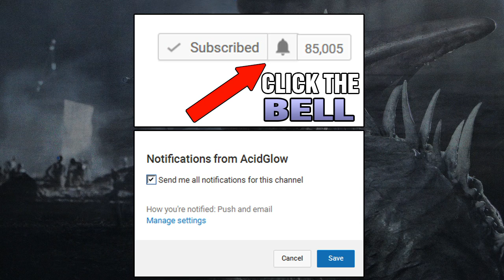WHY DID DAVID NOT LEAVE PARADISE? ALIEN: COVENANT - DELETED SCENE